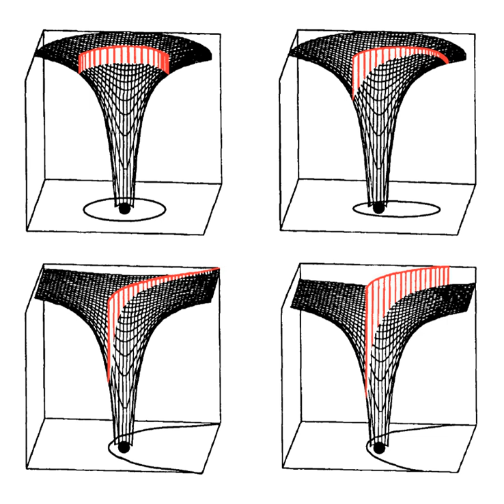Circular orbit | Wikipedia audio article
00:00:45 1 Circular acceleration
00:02:46 2 Velocity
00:04:18 3 Equation of motion
00:05:20 4 Angular speed and orbital period
00:07:47 5 Energy
00:09:03 6 Delta-v to reach a circular orbit
00:09:40 7 Orbital velocity in general relativity
00:10:54 7.1 Derivation
00:11:10 8 See also
00:19:41 See also

- Socrates

SUMMARY
A circular orbit is the orbit with a fixed distance around the barycenter, that is, in the shape of a circle.
Below we consider a circular orbit in astrodynamics or celestial mechanics under standard assumptions. Here the centripetal force is the gravitational force, and the axis mentioned above is the line through the center of the central mass perpendicular to the plane of motion.
In this case, not only the distance, but also the speed, angular speed, potential and kinetic energy are constant. There is no periapsis or apoapsis. This orbit has no radial version.